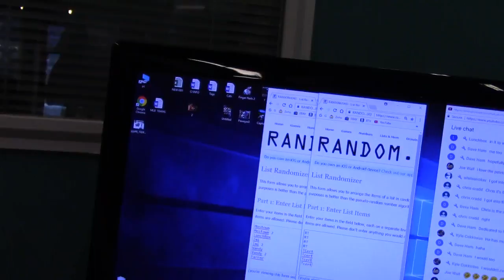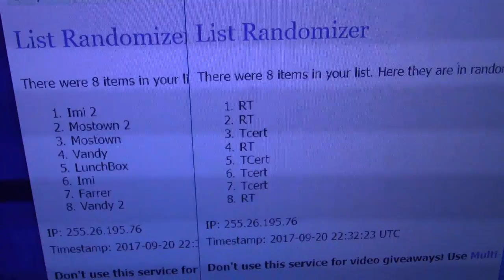16/17 Impeccable NBA Randomizing Teams/Packs